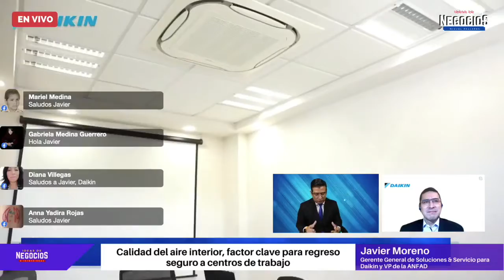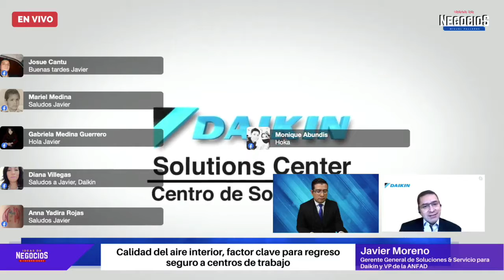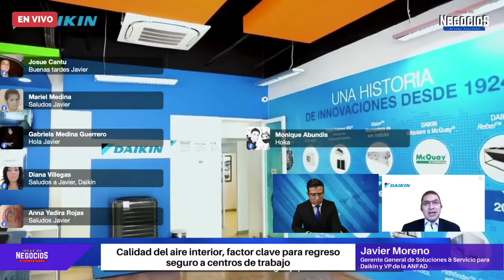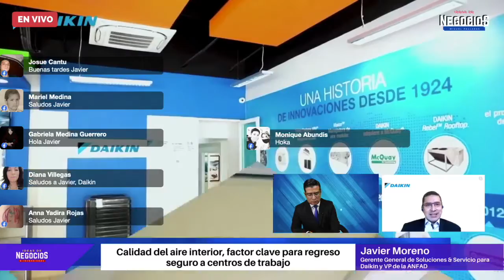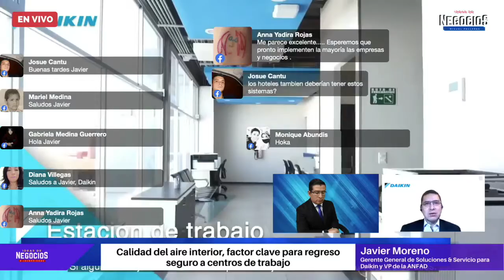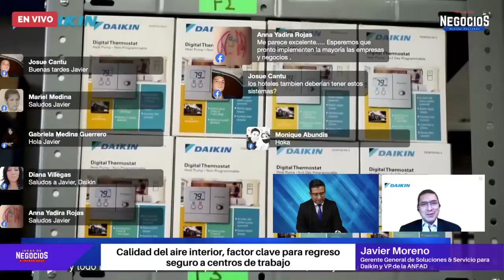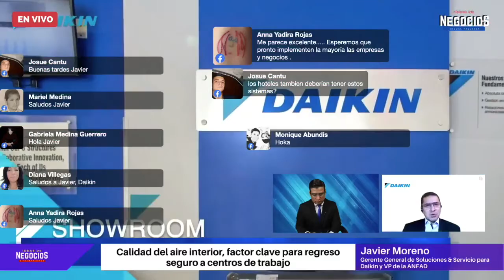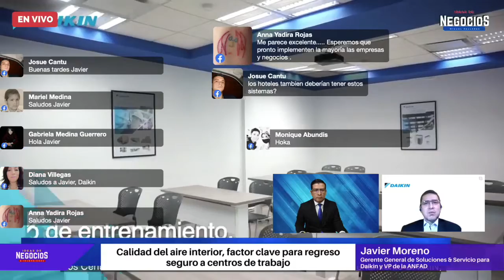Calidad del aire interior, factor clave para regreso seguro a centros de trabajo | Entrevista Daikin